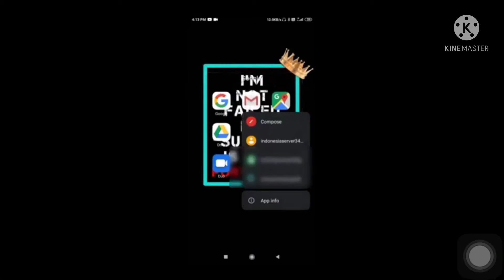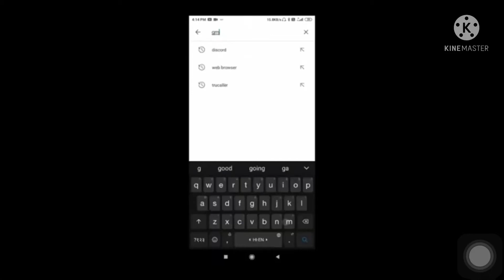FREE FIRE GOGGLE OPTION NOT SHOWING | GOGGLE OPTION NOT SHOWING PROBLEM SOLVE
howcanfixgoogle option
free fire ma google ka option kaise laye